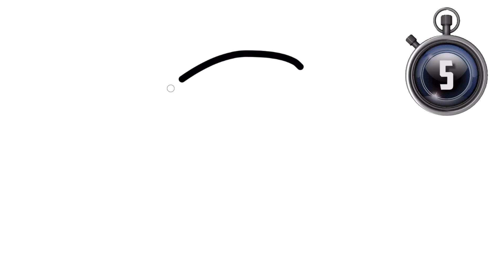Alphabet Lore But I draw it in 5 seconds (A-G)